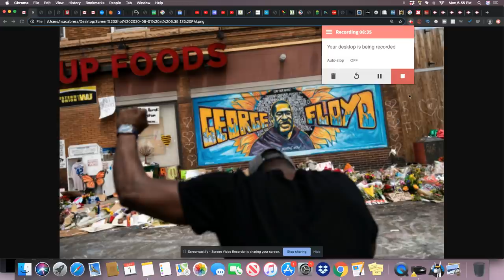Private Autopsy Results For George Floyd